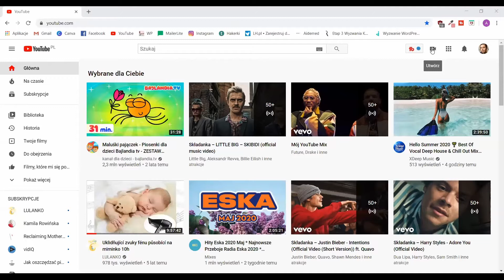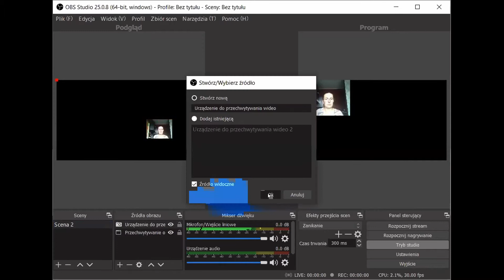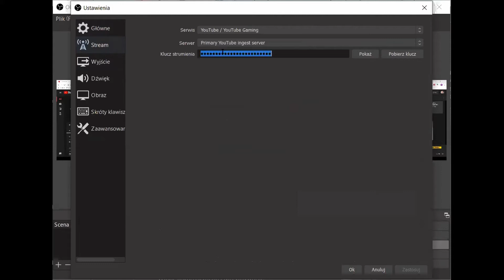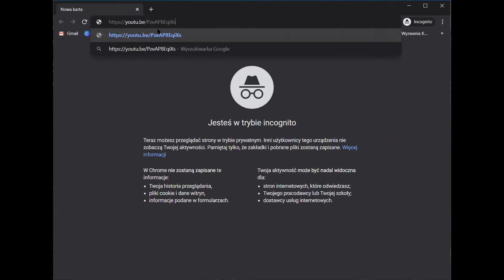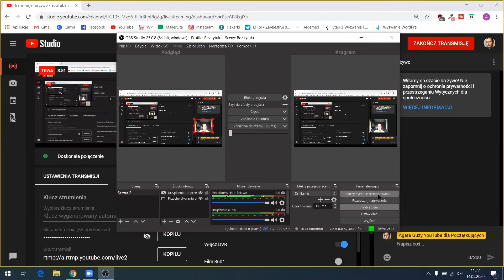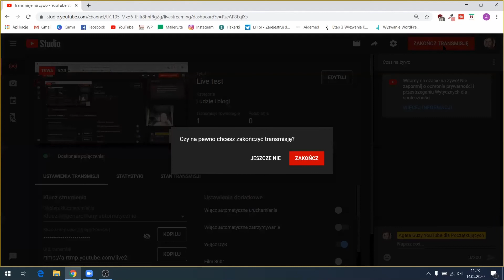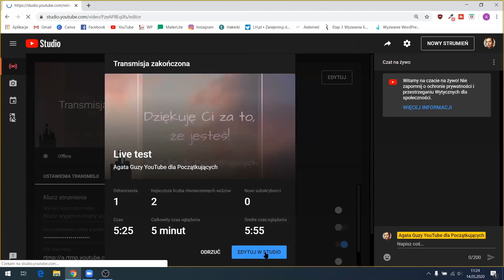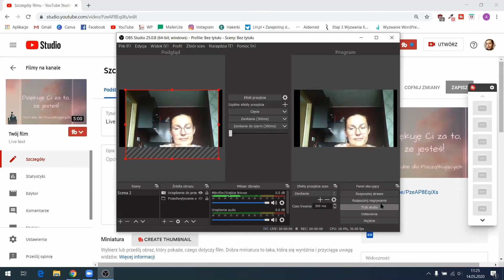Jak zrobić transmisję na żywo na YouTube? Jak znaleźć klucz transmisji? Klucz strumienia YouTube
W tym filmie opowiadam, jak zrobić stream live, używając OBS Studio. Dowiesz się, jak udostępnić ekran swojego komputera na YouTube oraz nagrać wideo w OBS Studio.

Zapisz się na Webinar Jak zrobić live na YouTube? który odbędzie się 26 maja o 19:00

Rozdziały:
0:00 Wstęp
0:12 Tworzenie transmisji na żywo
1:00 Połączenie streamu z OBS Studio
1:25 Ustawienie kamery
2:25 Jak udostępnić ekran komputera
2:45 Ustawienie widoku streamu
4:30 Dodanie klucza stumienia
5:00 Streamowanie na YouTube
6:15 Udostępnianie transmisji na żywo
7:40 Nagranie transmisji na żywo
8:15 Jak zatrzymać streamowanie na OBS Studio
9:10 Jak zatrzymać transmisję na żywo
9:50 Po transmisji YouTube Studio

Filmy na temat OBS Studio, które polecam:

- JAK ROBIĆ TRANSMISJĘ NA ŻYWO ? LIVE na Facebook, YouTube PRZEWODNIK KROK PO KROKU. OBS STUDIO STREAM

Już jest ebook YouTube dla Początkujących! Możesz go kupić tutaj

Jeżeli chcesz się dowiedzieć, jak zdobyć pierwsze 100 subów to koniecznie zajrzyj na playlistę YouTube dla Początkujących:

Dla Twojego rozwoju osobistego i zawodowego polecam pobrać darmowego ebooka Kamili Rowińskiej "7 kroków do osiągania ambitnych celów". To jak, masz jakieś ambitne cele?